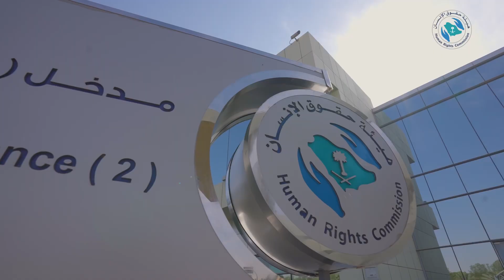لجنة مكافحة جرائم الاتجار بالأشخاص تنظم ورشة عمل للمختصين في الجهات الممثلة باللجنة